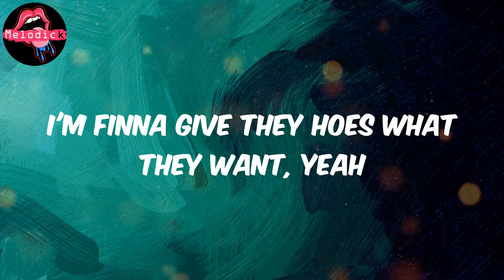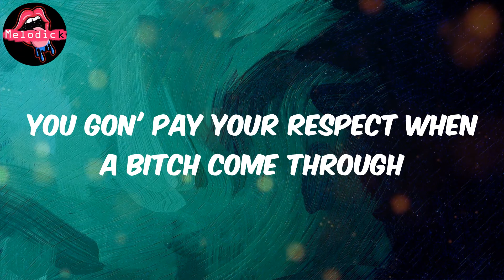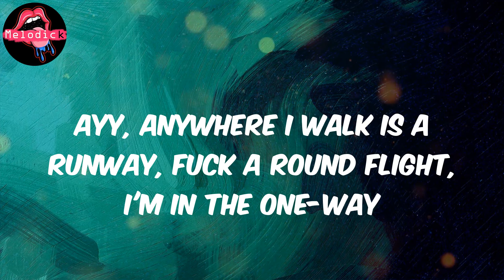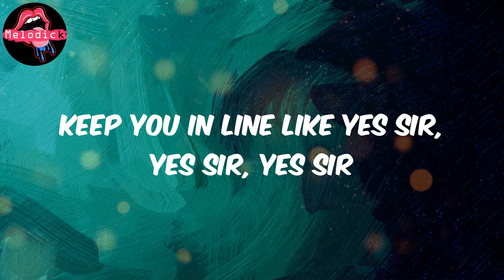Pressure (Lyrics) - Bree Runway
Lyrics:
I'm finna give they hoes what they want, yeah
Shine like VV, bad like Riri
Turn it on like TV, drip on Fiji
Pop it in like a CD
Got my name on repeat, the girls wanna be me
But these hoes can't see me, nah, these hoes can't see me
Wrist on icy, and your boyfriend like me
That's why the girls wanna fight me
You gon' pay your respect when a bitch come through
I don't make the rules
I just make 'em all gag when I step in the room
Who loves me, you do (you do)
NFL, how I keep all these niggas running back
Let them know, let them know
Let them know I want smoke, ah yeah
Apply the pressure, pressure, pressure
Make me come through with the pressure, pressure, pressure
Keep you in line like yes sir, yes sir, yes sir
Make you come through with the pressure, pressure, pressure
Up and down like a yo-yo, I can do it in slow-mo
You wanna take a photo, oh, baby that's a no, no
And I'm dressed in Coco
Can't tell me nothing when I look like this
I'm such a problem when I pop my shit
Keep you in line like yes sir, yes sir, yes sir, yes sir
Anywhere I walk is a runway, fuck a round flight, I'm in the one-way
Gotta use both hands when it bounce, bae, bounce, bae, when it bounce, bae
Ayy, anywhere I walk is a runway, fuck a round flight, I'm in the one-way
Gotta use both hands when it bounce, bae, bounce, bae, bounce, bae